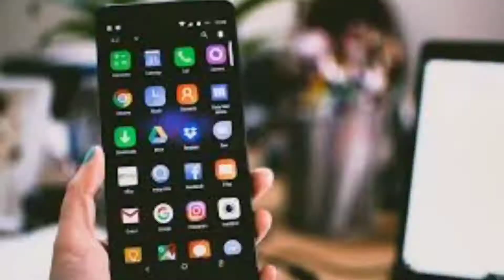Tutorial mengganti Carbon brush mesin bor listrik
Assalamualaikum warahmatullahi wabarrakatuh...
Di video kali ini saya coba membuat tutorial mengganti Carbon brush mesin bor listrik

Terima kasih